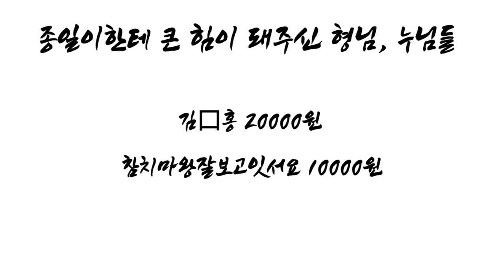( 제21회 ) 진정한 건달들의 전성시대